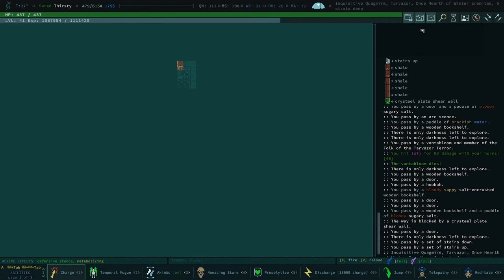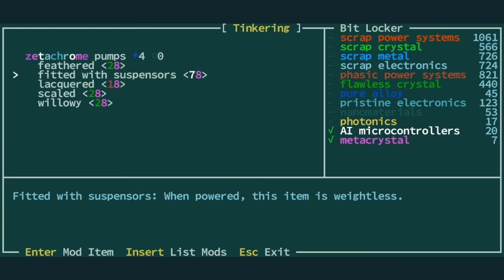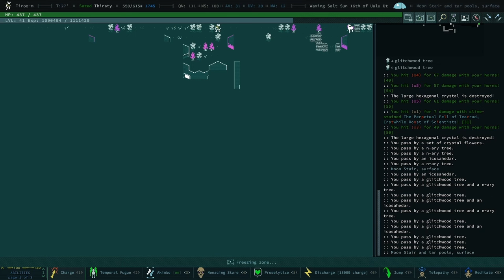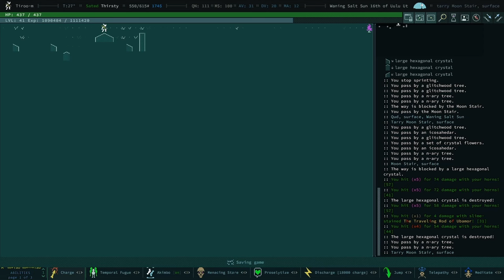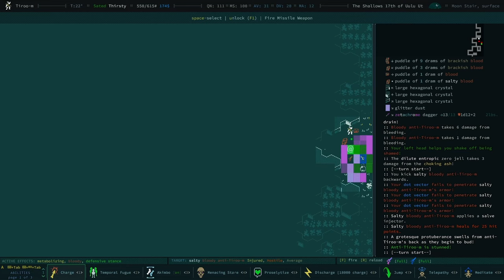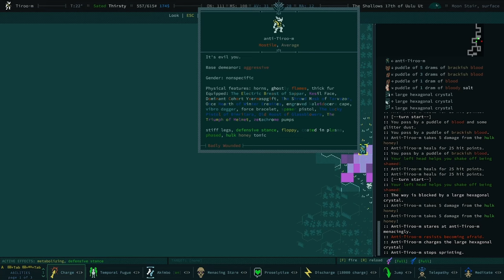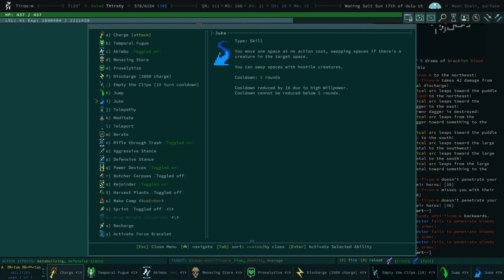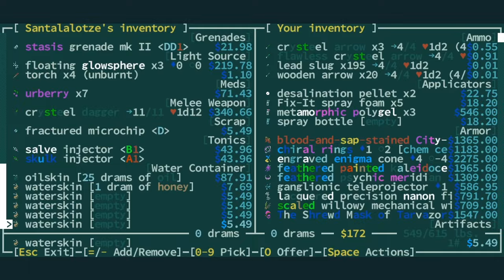The Bad Thing That Happens In The Moon Stair - Qud Buds - Gnarf